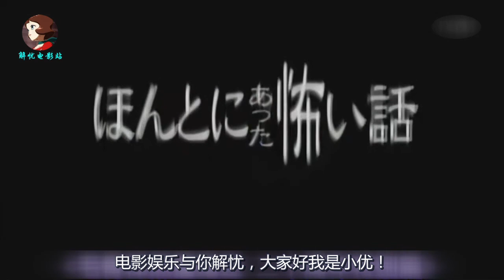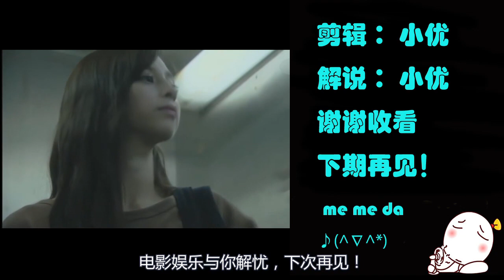可怕的红衣女，只要被她缠上了就会跟着你！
《毛骨悚然撞鬼经赤色的执着》